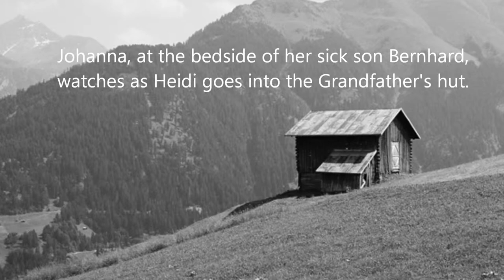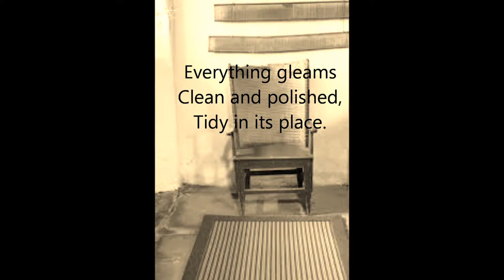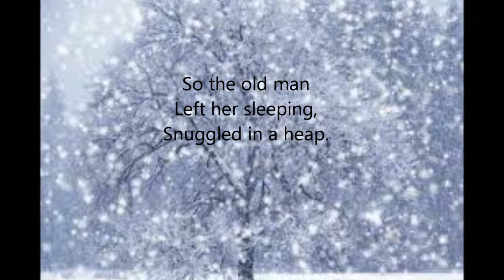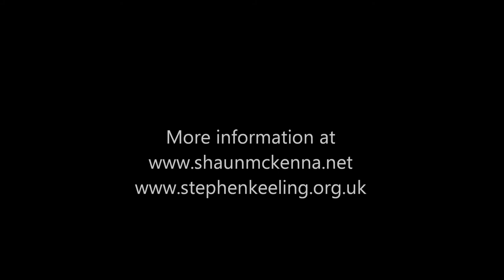Simple Things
From Shaun McKenna and Stephen Keeling's acclaimed musical version of 'Heidi' performed by Sue Mathys as Johanna Spyri and Florian Schneider as the Grandfather.  As Johanna's son Bernhard lies ill with tuberculosis, he asks her to tell him a story, as she did when he was a child.  She remembers seeing a little girl in an Alpine village - and so the story of Heidi begins.